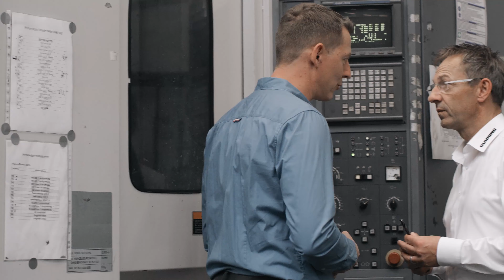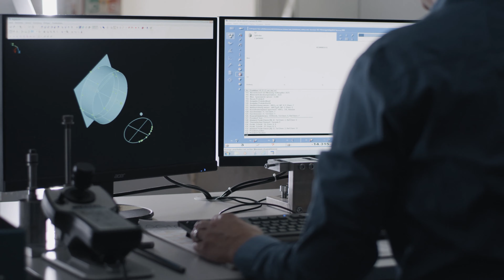y:our stories - Gühring & Ostlangenberg Fertigungstechnik: Bohren mit dreifacher Standzeit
🤝 Gemeinsam erfolgreich!🤝

Dreifache Standzeit, kürzere Taktzeit, glückliche Anwender: Dieses Video zeigt Euch die Erfolgsgeschichte unseres Bohrers RT 100 XF.

➡️ Bei Ostlangenberg Fertigungstechnik GmbH unterstützt Gühring als Komplettzulieferer und spielt sein Know-how in den Bereichen Werkzeug, Material und Verfahren voll aus.
➡️ Denn gerade im Segment Automotive sind die Ansprüche an Zeitspanvolumen und Wirtschaftlichkeit enorm.
➡️ Doppelte Schnittgeschwindigkeit und wesentlich höhere Vorschübe als bei einem normalen Hartmetallbohrer sorgen für günstigere Bauteile.

📍 Gühring folgen:
📍 Du brauchst allgemeine Infos, Kataloge, Anfrageformulare?